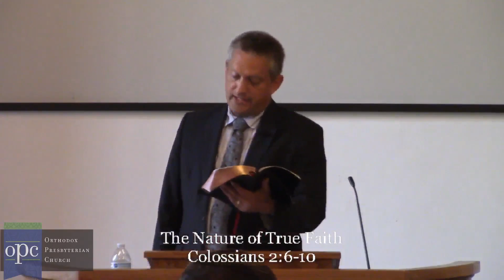The Nature of True Faith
We are a congregation of the Orthodox Presbyterian Church in Virginia Beach, VA!